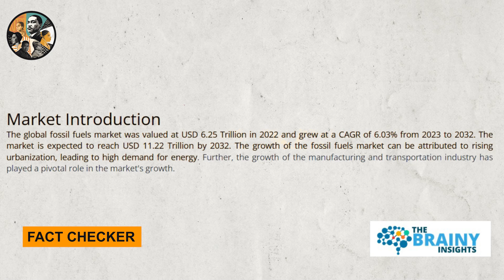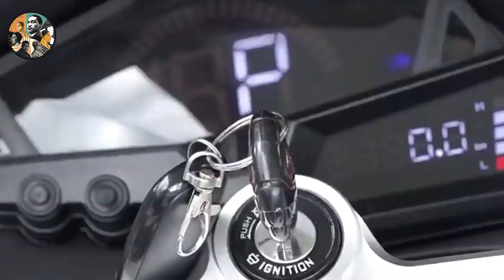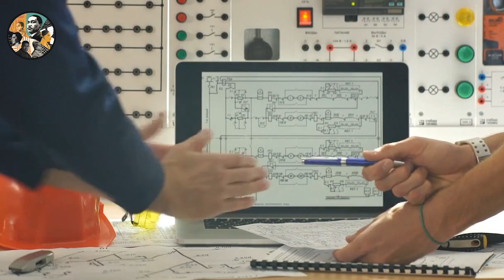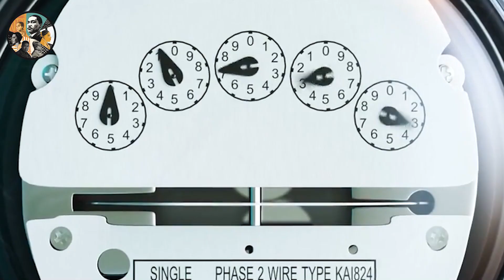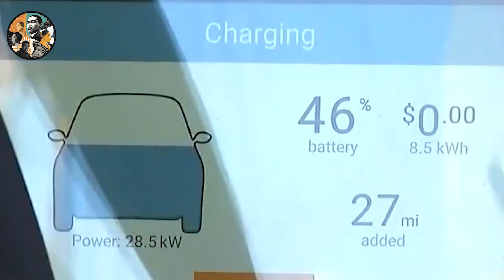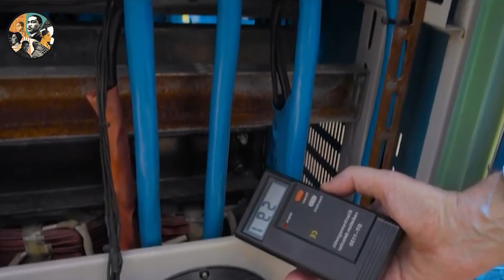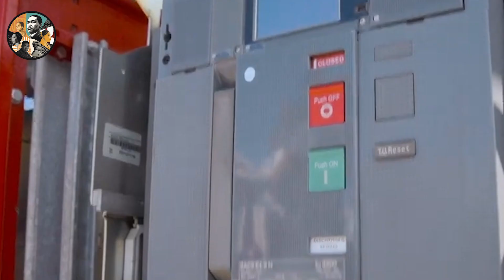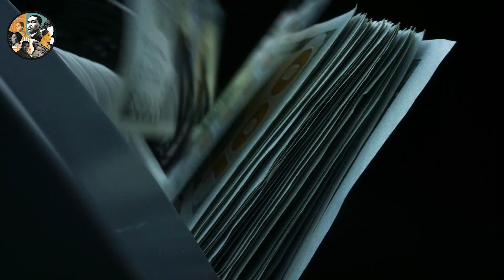How Self Powered Technological Electric Car Invented By The African Inventor Actually Works!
How It Actually Works! African Self Powering Electric Cars Inventor Goes DEEPER about his Technology.